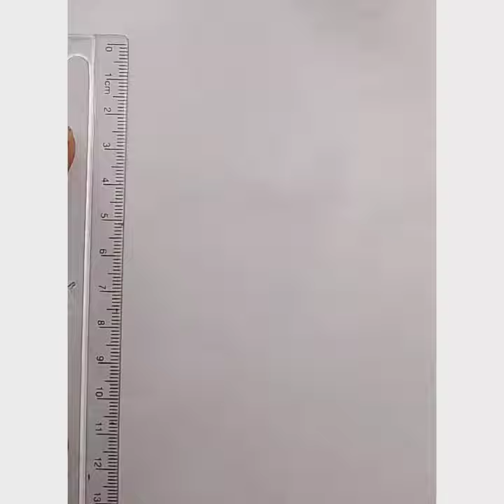How to draw 3d W#W3d drawing easy drawing motherindia zn drawing google search#shortsindia